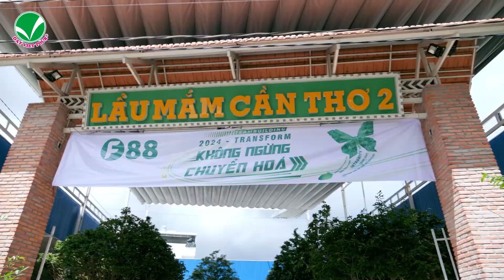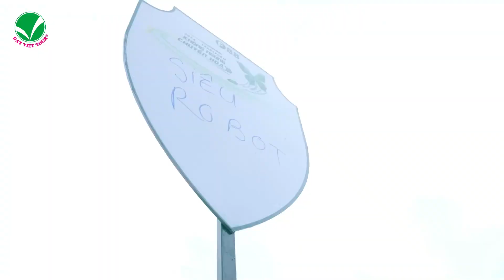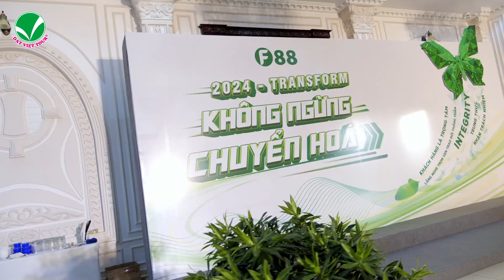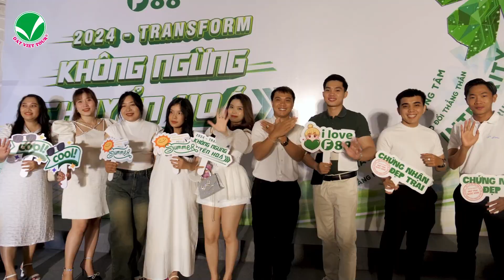F88 tổ chức TEAMBUILDING & GALA DINNER tại Cần Thơ T6.2024 (đợt 3) - Đất Việt Tour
F88 tổ chức TEAMBUILDING & GALA DINNER tại Cần Thơ, 11-12/06

🔰 Chi nhánh Cần Thơ: 122 Lý Tự Trọng, P. An Cư, Q. Ninh Kiều, TP Cần Thơ ĐT